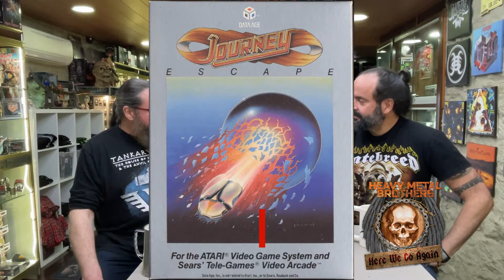CAPÍTULO 16: Videojuegos y Heavy Metal. Con Juan Ant. Hdz. de Benito: BENI - HMB STAFF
Hola a todos y bienvenidos a un nuevo capítulo de nuestro canal de YouTube…
HEAVY METAL BROTHERS !!! Con Tankar y coooon… Fran !!!

Aquí otra vez, después de un duro día de trabajo y siempre dispuestos a divertiros, los Heavy Metal Brothers os traemos en el capítulo de hoy un programa dedicado a los videojuegos con temática Rock y Heavy Metal y para poder entrar a fondo en materia hemos pedido la colaboración a nuestro técnico y Brother Of Metal:

Juan Antonio Hernández de Benito, más conocido como BENI !!!

Los jóvenes Fran y Beni le enseñan y explican al viejo Tankar todos estos videojuegos:

- JOURNEY ESCAPE – ATARI 2600 – DATA AGE (1982)
- ROCK N’ ROLL RACING - SNES Y MEGADRIVE – BLIZZARD (1993)
- FULL THROTTLE – PC - LUCAS ARTS (1995)
- MOTORHEAD – AMIGA 500 – VIRGIN INTERACTIVE (1992)
- IRON  MAIDEN ED HUNTER - PC - IRON MAIDEN (1999)
- KISS PSYCHO CIRCUS – PC – KISS (2000)
- DOOM – PC – ID SOFTWARE (1993)
- SACRED 2 – PC, XBOX 360 Y PLAY STATION 3 – DEEP SILVER (2008)
- PENTAKILL – VARIOS JUEGOS – BLIZZARD Y RIOT GAMES
- CARMAGEDDON – PC, MAC, PLAY STATION - STAINLESS GAMES (1997)
- BRUTAL LEGEND – PC, MAC, PLAY STATION – STAINLESS GAMES (2013)

No te pierdas este muy divertido y ameno repaso a videojuegos de toda la vida que va a servir para descubrirles a muchos jóvenes videojuegos a los que jugaban sus padres y a esos padres recordarles a lo que jugaban antes de empezar a cambiar pañales.

Esperamos que te haya gustado el capítulo y que comentes lo que quieras.